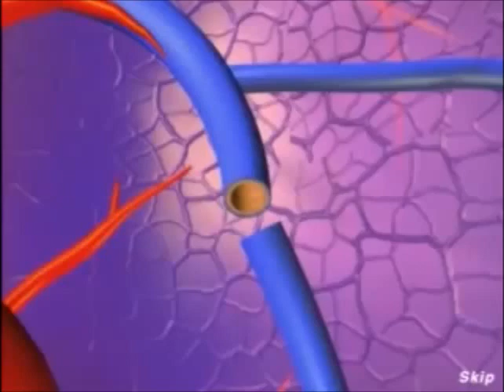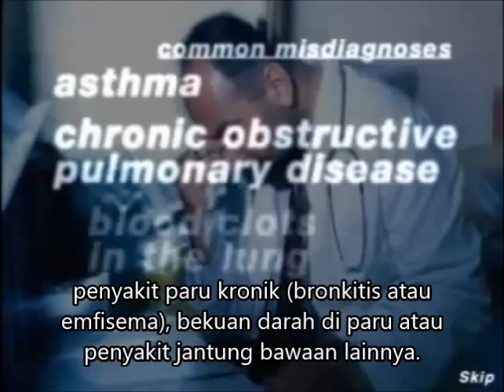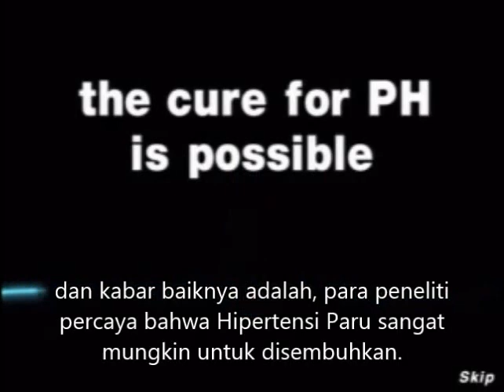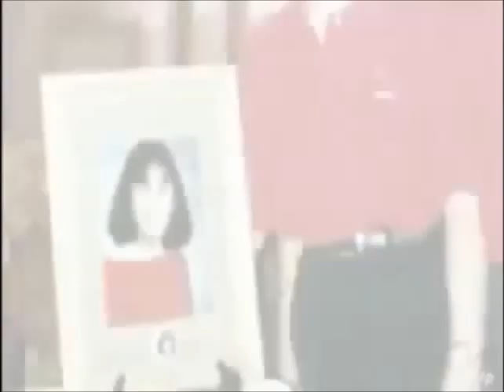Mengenal Hipertensi Paru (Hipertensi Pulmonal)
Hipertensi Paru/Pulmonal adalah kondisi langka dan fatal dimana terjadi peningkatan tekanan darah pada pembuluh darah (arteri) paru yang terhubung dengan jantung, yang dapat menyebabkan gejala :
-sesak nafas saat aktifitas
-mudah lelah
-pusing
-kaki bengkak (edema)
-jantung kanan bengkak (rontgen)
-dsb

Bagikan video ini untuk memperkenalkan Hipertensi Paru dan menyelamatkan 30ribu pasien yang belum terdiagnosa di Indonesia. Terima kasih

subtitles added by Ashley Scott with permission from PHA USA